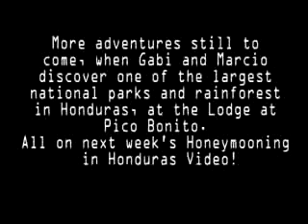Honduras This Week Online - HONEYMOONING IN HONDURAS vol. 3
Honduras This Week

Special Edition:
HONEYMOONING IN HONDURAS
Chapter 3: Another trail in Pardise